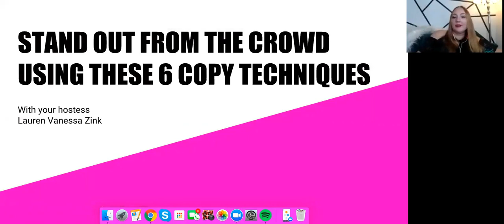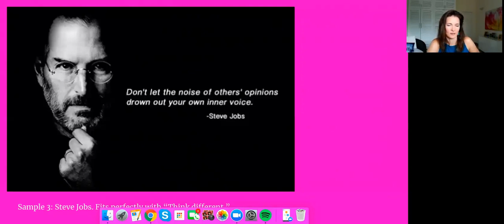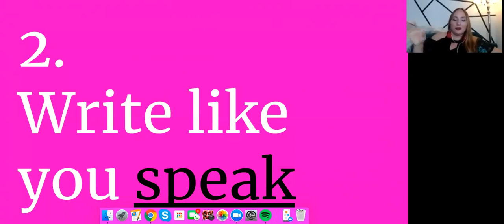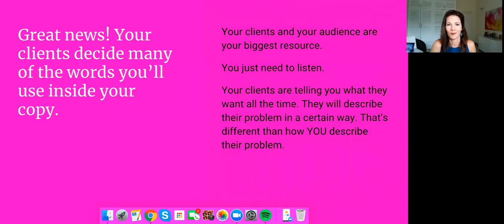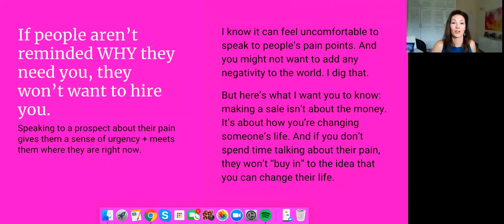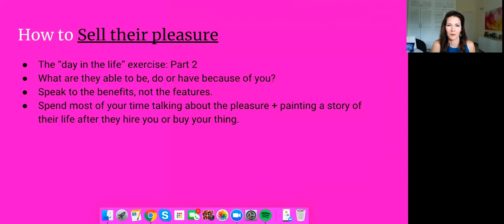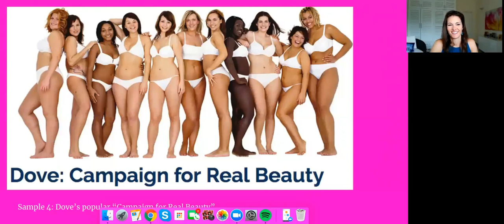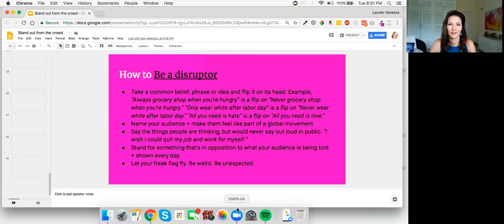Stand Out from Crowd with these 6 Copywriting Secrets (w/ Lauren Vanessa Zink)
If you LIKE this video, tell me with your THUMBS UP! :-) Like my channel? Thanks!

Learn more about how I help ambitious entrepreneurs build their profitable businesses without sacrificing what matters most

I'm on Pinterest too!

Get access to exclusive training, resources and coaching by joining the amazing community of women entrepreneurs inside the Successful Women Entrepreneurs group